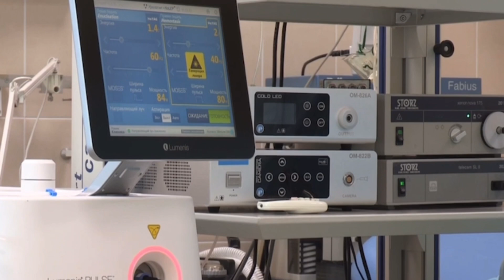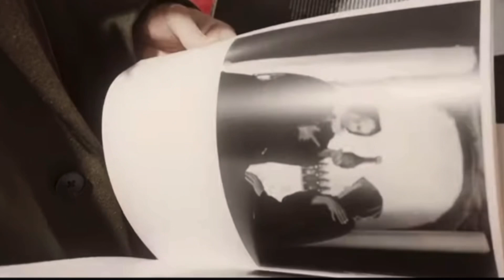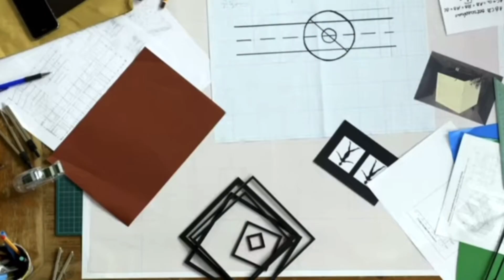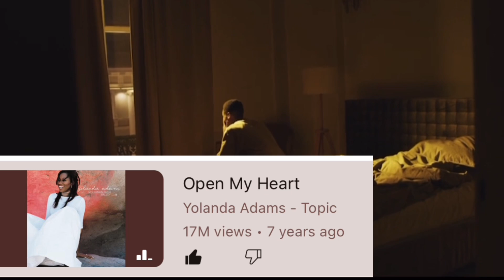PSYCHIC READINGS COMPILATION samiamthesuperhero pickacard pickapile ✨🔮✨🪬✨🔮✨🪬✨🔮✨🪬✨🔮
Free Psychic Reading Compilation✨🔮✨🪬✨✨🔮✨🪬✨

I've brought back my formerly known edition of "Dear Friend" in this series, I'll give free psychic readings from both deceased loved ones and those that are alive. There is nothing that you need to do to receive a free psychic reading. I will either have a message for you, a family member, friend, or co-worker, or I won't. There is only one way to find out for sure... You'll have to tune in!

Please share these videos so they reach the people who need them. 💖💖💖-Sam

If you like, love, or hate this video✨✨✨

Please consider joining my channel by pressing "Join" This will give you exclusive benefits that my other tribe members do not have.

 If you're feeling generous please give me a super thanks!

About me: Psychic Medium

Instagram: Sam_I_Am_The_Superhero (Come on over to laugh it raises the vibration)

No copyright stock videos used
No copyright rain sounds used
Front Door Stock Video credit to  "Blizz Stock"